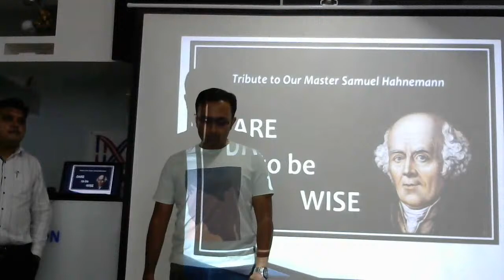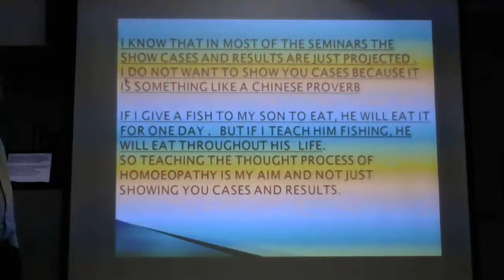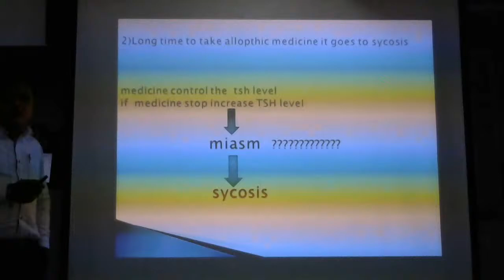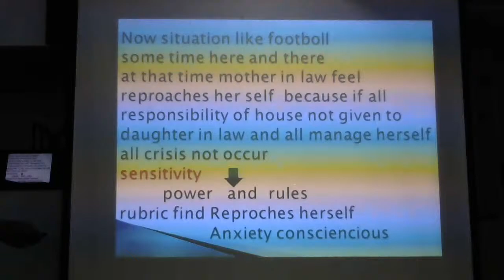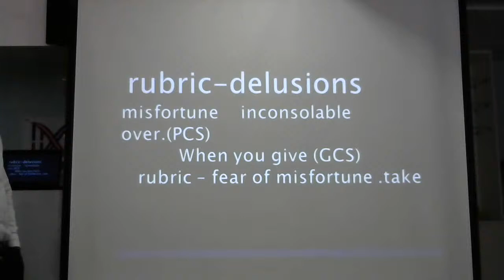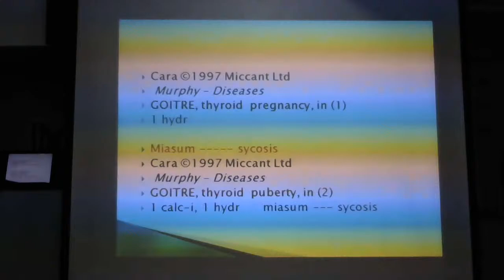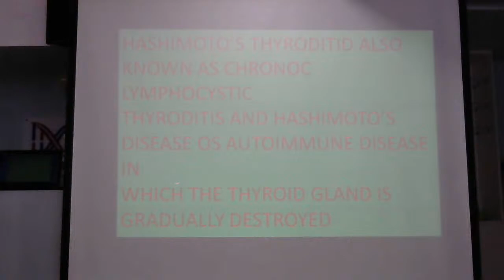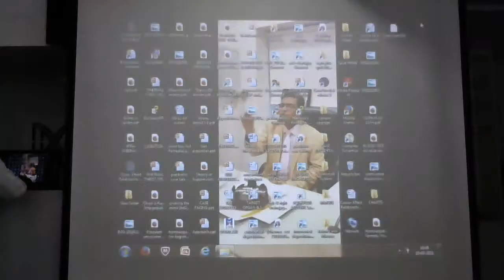APPROACH TO THYROID DISEASES THROUGH CASE STUDY BY DR. KISHOR KAVA - HAPPHY GUJARAT